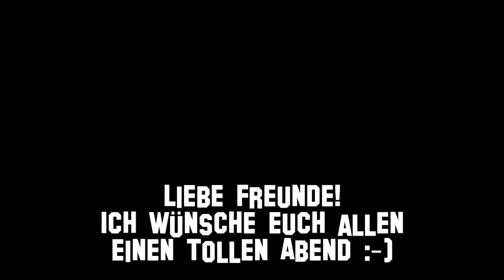KURZ UND BÜNDIG................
EUCH ALLEN EINEN TOLLEN ABEND